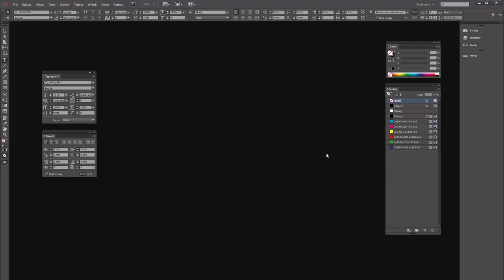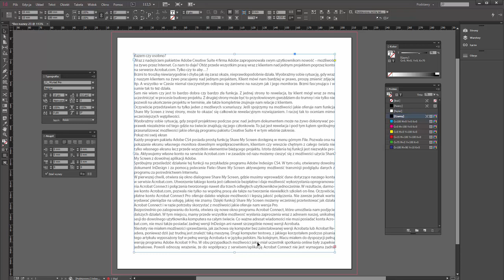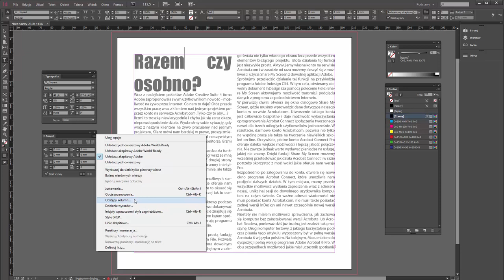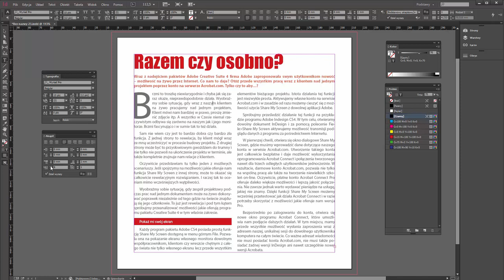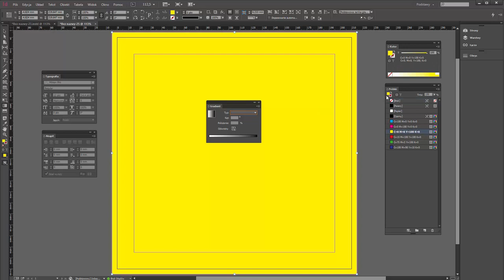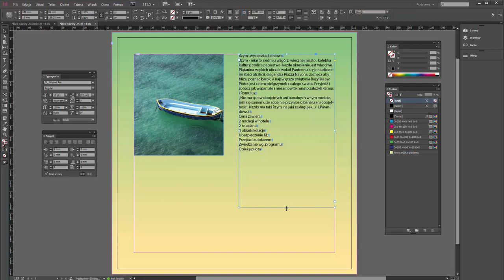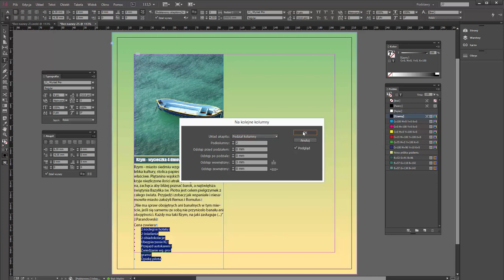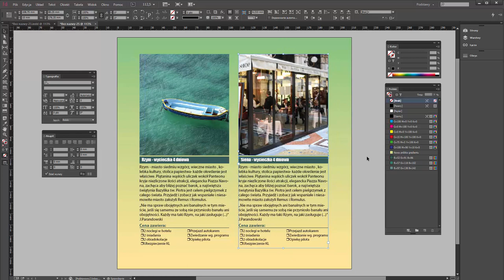Formatowanie elementów graficznych i tekstu w Adobe InDesign CC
Programu Adobe InDesign nie trzeba przedstawiać profesjonalistom zatrudnionym w działach reklamy i kreacji, grafikom, pasjonatom projektowania, redaktorom ani specjalistom DTP. Jest to jedno z najpopularniejszych na świecie i najbardziej rozbudowanych narzędzi do tworzenia nowoczesnych publikacji oraz materiałów promocyjnych. Jeśli wiesz już, w jaki sposób wykorzystać możliwości tej aplikacji w wielu różnorodnych działaniach, to wreszcie nadszedł czas, by uprzyjemnić i ułatwić sobie pracę.

Żądny wiedzy?